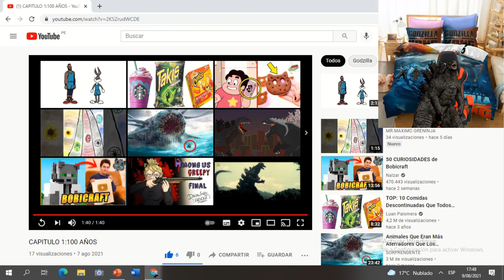La video reacción al video : CAPITULO 1 VIDA CON SICLO